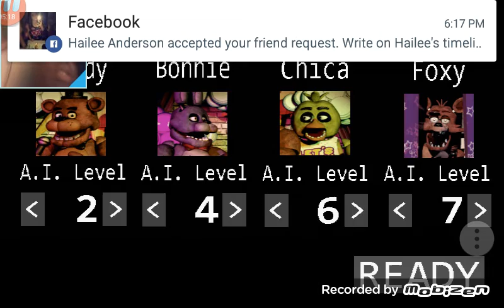Five Nights At Freddy's Mobile Custom Night 2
Sorry about the the voice over audio